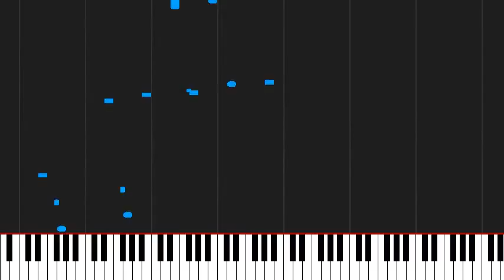How to play Lithuarian Stomp by Tom Mc Dermott on Piano Sheet Music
Tutorial How to play Lithuarian Stomp by Tom Mc Dermott on Piano Sheet Music